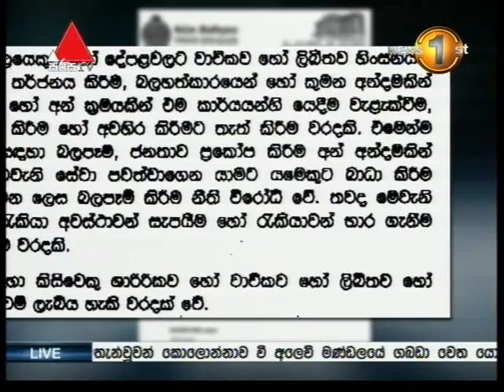News 1st Sinhala Prime Time, Saturday, April 2017, 7PM (22-04-2017)